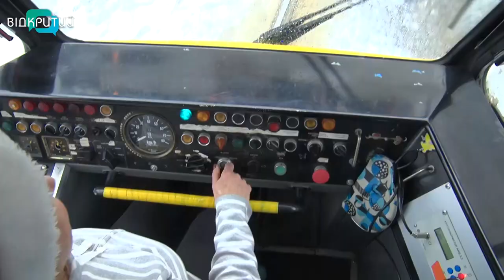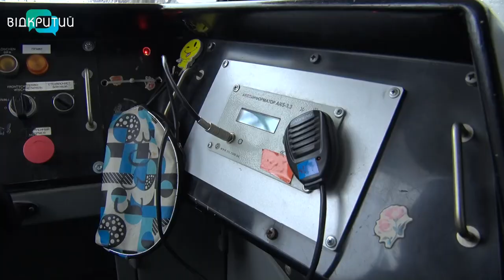За кермом - Святий Миколай, а в салоні – казка: як транспорт та вітрини Дніпра прикрасили до свят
Не маєте новорічного настрою – тоді йдіть у … трамвай. Дніпром курсують новорічні вагони. З вулиці – трамвай миготить святковими вогниками, а в салоні - сніжинки, кульки, на вікнах - штучний сніг та навіть ялинкові гілочки. А додають святкової атмосфери - кондуктор та водій. Вони - у новорічних капелюхах. А ще - Дніпром крокує справжній Санта. Щоправда, замість оленів та санчат у нього – автобус із родзинкою всередині. Чи наближається попри війну свято до Дніпра та чи є присмак Нового року у містян - наша Ольга Величко розкаже.